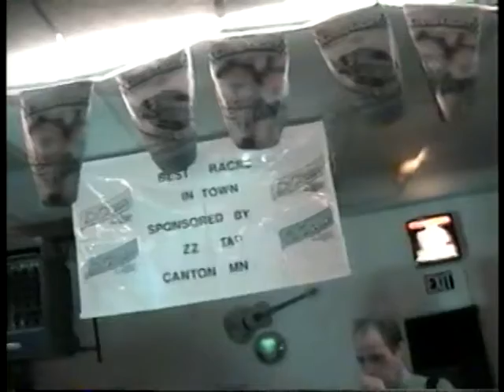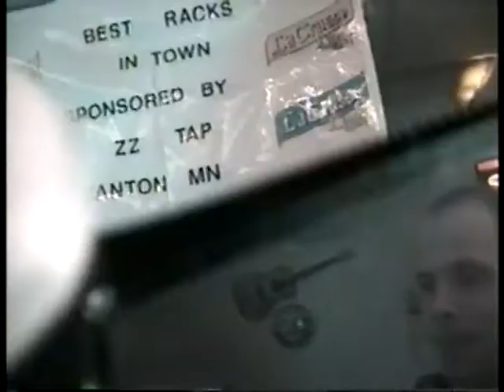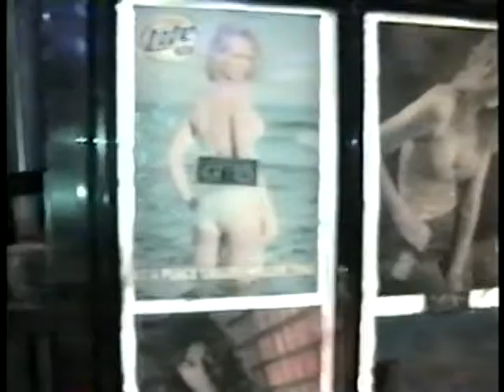Sluthumper (ZZ TAP) 1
Canton Mn.